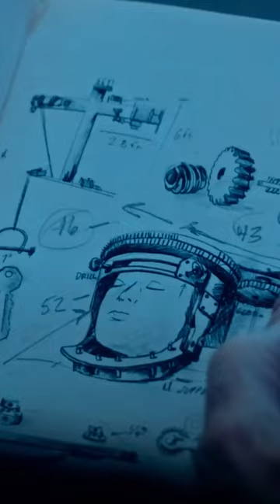SAW X Movie Review - Out Of Theater Reaction!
Saw X Movie Review out of theater reaction. I give you my honest thoughts on Saw X while trying to stay alive as I leave the theater.